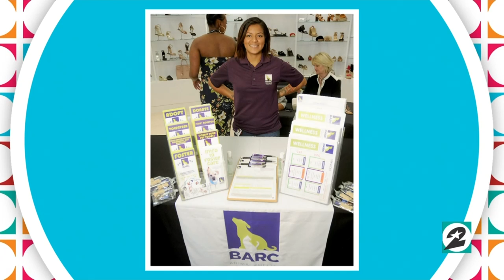2nd Annual Team Up for Kids & K9s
Charity event